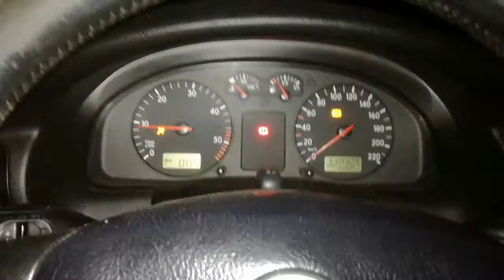Passata b5 1.9 TDI 85kw extraus song